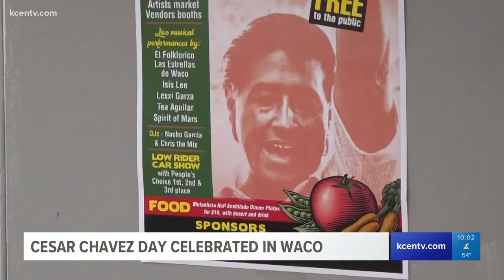Wacoans celebrate Cesar Chavez Day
Cesar Chavez Day is Sunday, but some Wacoans gathered Saturday to celebrate the civil rights leaders.